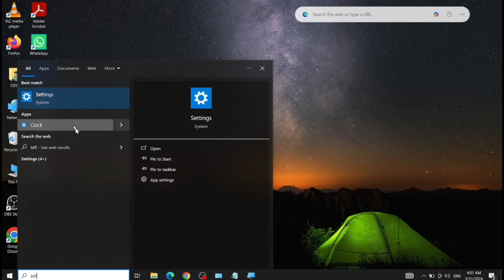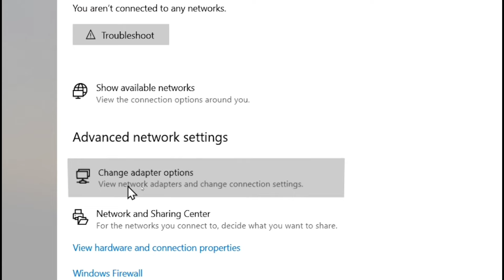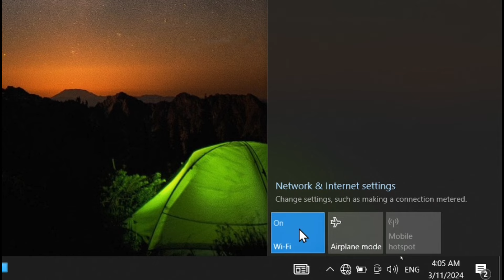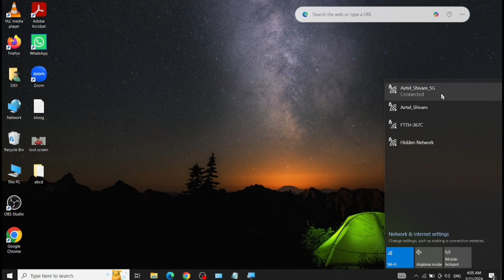Laptop mein wifi ka option nahi aa raha hai kya kare | Window 10 me wifi kaise connect kare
Dosto ish video maine bataya hai ki, Laptop me wifi show nahi ho raha hai?

Abouts The Video:
Laptop wifi not showing problem
Wifi option not showing in laptop
Wifi option missing in windows 10
Wifi not connecting problem in laptop
How to fix wifi not showing problem in laptop